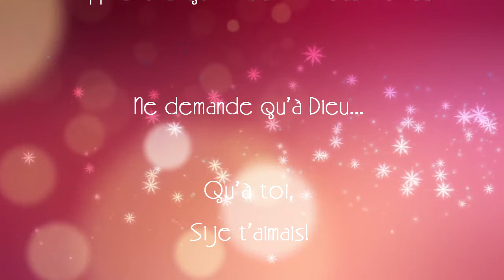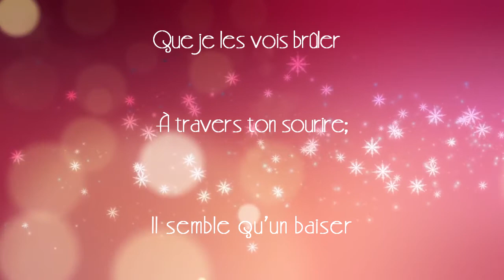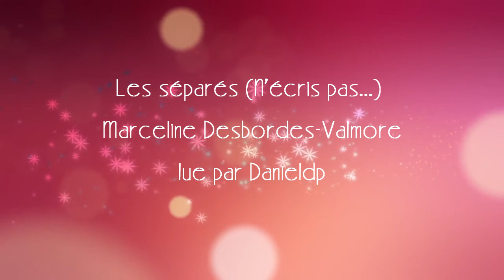Les séparés...(N'écris pas)/Marceline Desbordes Valmore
Les séparés (N'écris pas...)

Je suis triste, et je voudrais m'éteindre.
 Les beaux étés sans toi, c'est la nuit sans flambeau.
J'ai refermé mes bras qui ne peuvent t'atteindre,
Et frapper à mon cœur, c'est frapper au tombeau.
N'écris pas ! N'écris pas.
N'apprenons qu'à mourir à nous-mêmes
Ne demande qu'à Dieu... qu'à toi, si je t'aimais!
Au fond de ton absence écouter que tu m'aimes,
C'est entendre le ciel sans y monter jamais.
N'écris pas ! N'écris pas. Je te crains ;
 J’ai peur de ma mémoire;
Elle a gardé ta voix qui m'appelle souvent.
Ne montre pas l'eau vive à qui ne peut la boire.
Une chère écriture est un portrait vivant.
N'écris pas !
N'écris pas ces doux mots que je n'ose plus lire:
Il semble que ta voix les répand sur mon cœur;
Que je les vois brûler à travers ton sourire;
Il semble qu'un baiser les empreint sur mon cœur.
 N'écris pas ! –
N'écris pas ! –